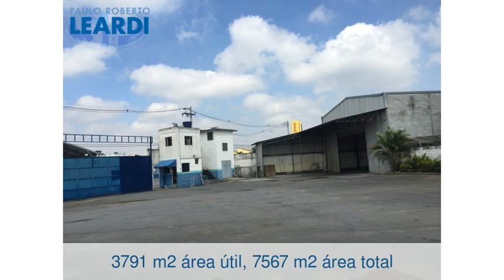Comercial - Jardim Diogo - Guarulhos - SP - Ref: 551534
Comercial | Jardim Diogo | Guarulhos - SP | | 3791 m2 área útil, 7567 m2 área total